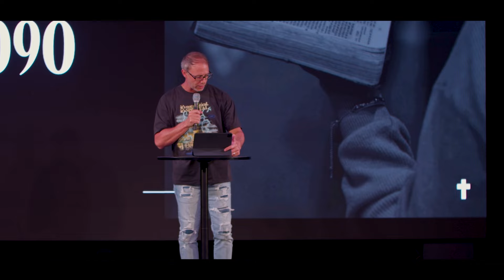Kingdom Reformation | Matt Wakefield | MC Waco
In this powerful message, Pastor Matt Wakefield explores the prophetic significance of Isaiah 61 for today's church. He emphasizes the importance of embracing God's power to bring reformation in 2024. By unpacking the true essence of the gospel and the demonstration of God's kingdom on earth, Pastor Matt urges believers to move beyond complacency and actively engage in God's will. Highlighting key biblical passages and personal experiences, he challenges the faithful to confront doubt, disappointment, and discouragement, and become effective channels of God's transformative power. Join Pastor Matt as he calls the church to greater action and the pursuit of divine encounters.